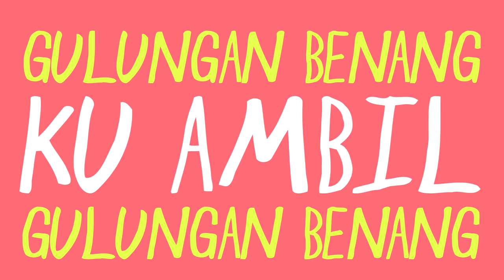SPLENDERWIJS - LAYANG-LAYANGKU ( Official Lyrics Video )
Splenderwijs performing "Layang-layangku"

Video by Kuya Sunda